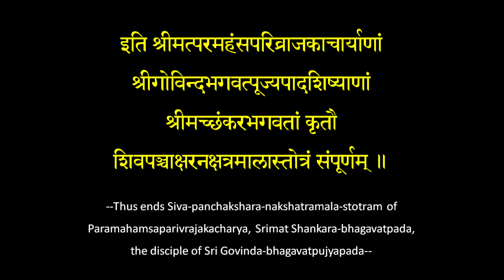Siva Panchakshara Nakshatramala Stotram of Sri Adi Shankaracharya